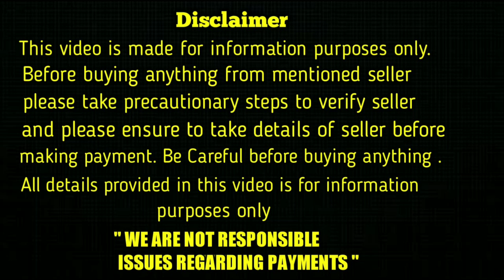good quality rottweiler dog for sale in telugu/ 99630 30577 /aj pets